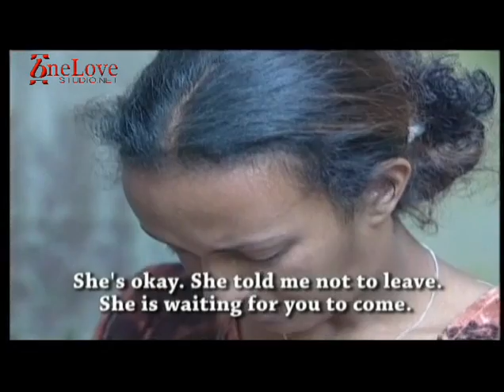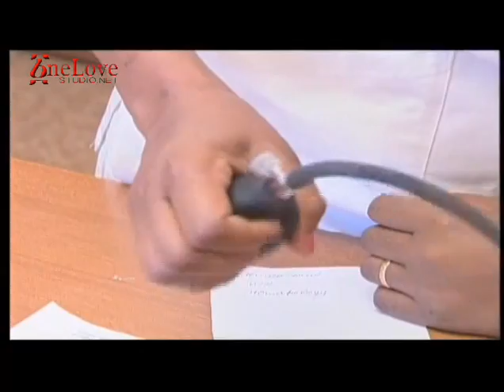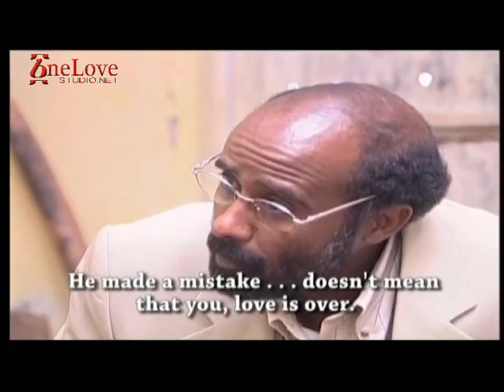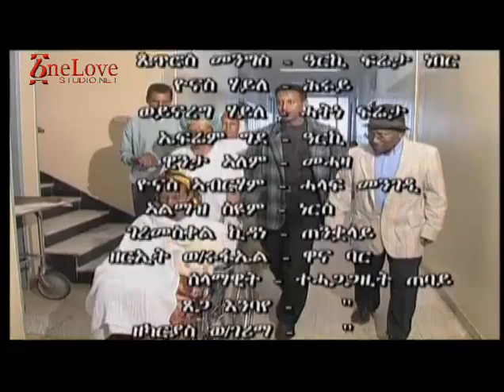KUWANAPART4 E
Kuwana part 4
Eritrean best movie
Thanks sembel multimedia production